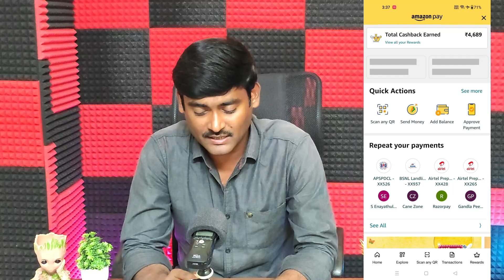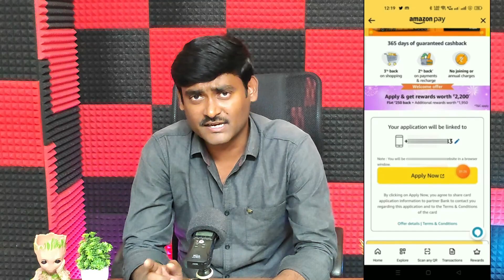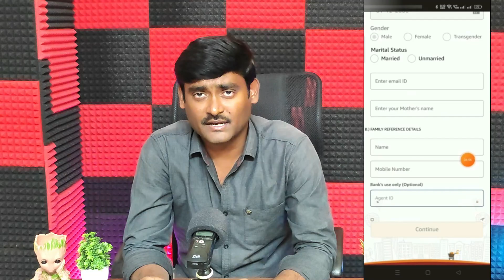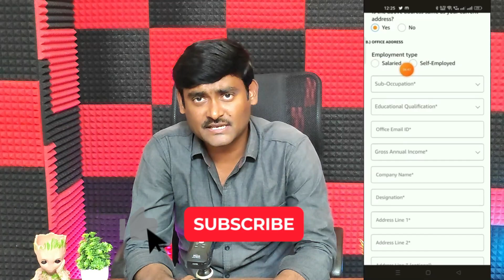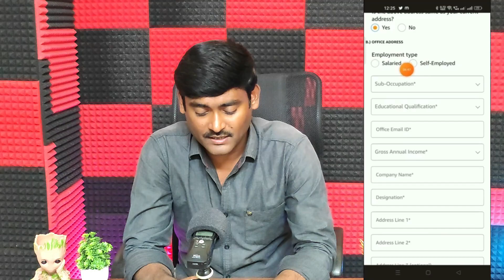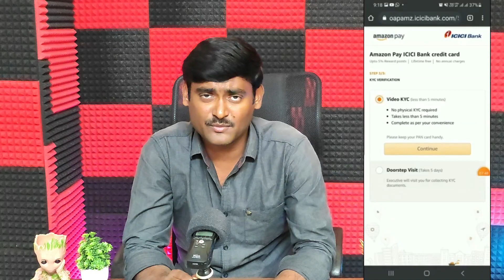Amazon Pay ICICI Credit Card Apply Process In Telugu 2023 | Credit cards In Telugu | By Patan